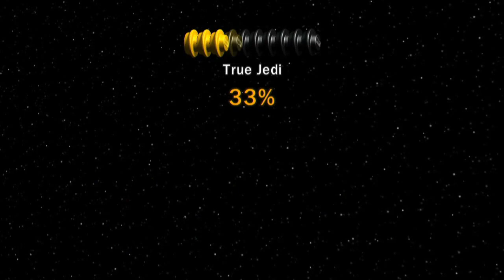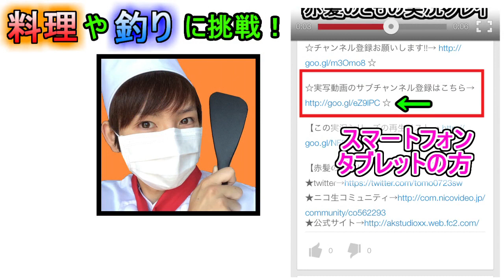【コンビ実況】LEGOスターウォーズ#3【赤髪のとも＆ソーラ】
映画に忠実のようで簡略化されてるところもありますね！ｗ

◆↓【LEGOスターウォーズ実況の再生リスト】